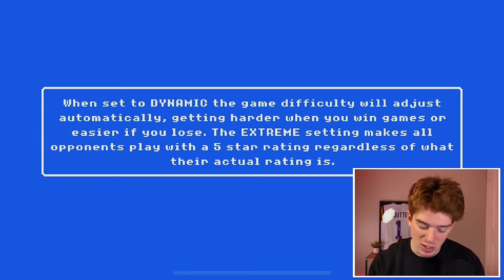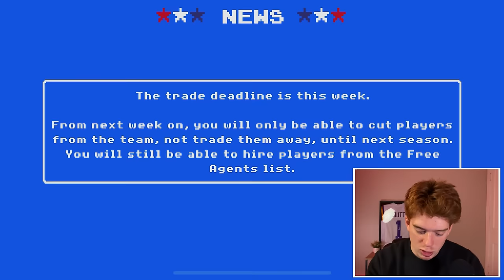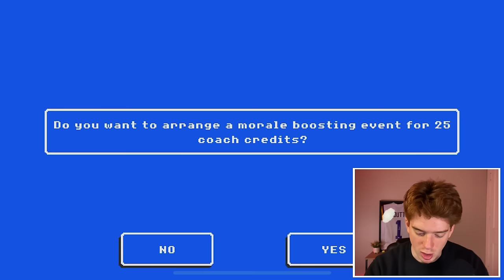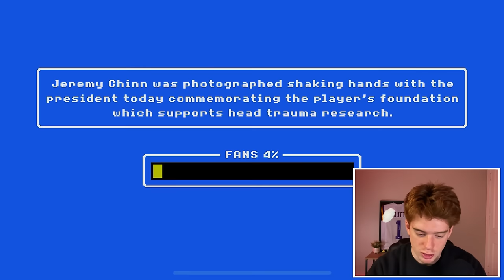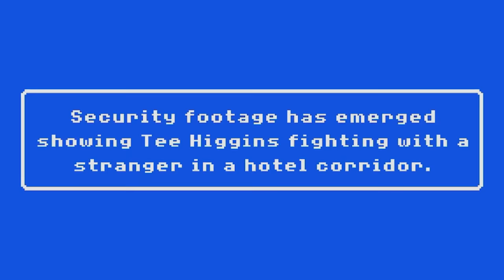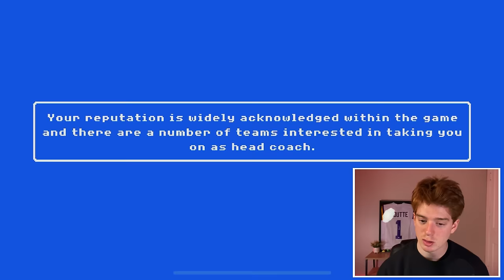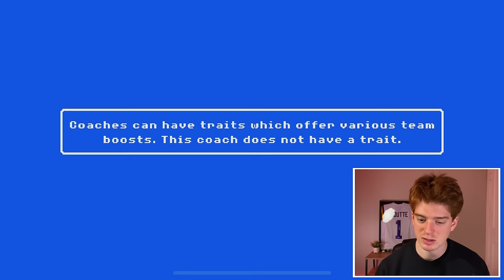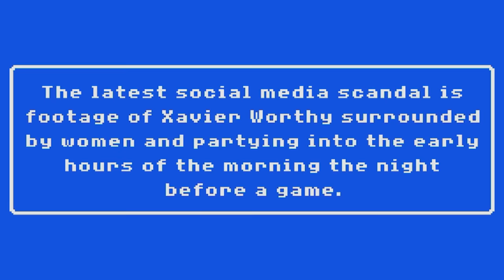Rebuilding the Carolina Panthers in Retro Bowl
Today we take on the impossible task of rebuilding the Carolina Panthers. I created the roster to the best of my abilities and got to work drafting and developing. :)